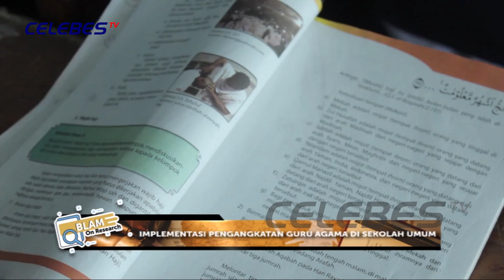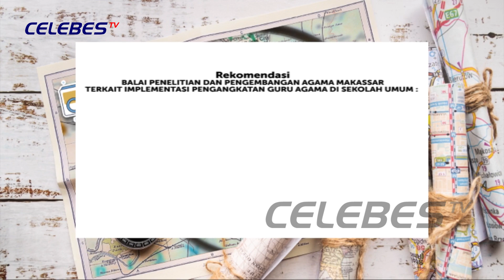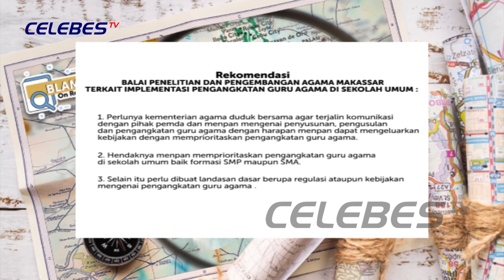IMPLEMENTASI PENGANGKATAN GURU AGAMA DI SEKOLAH UMUM PART3